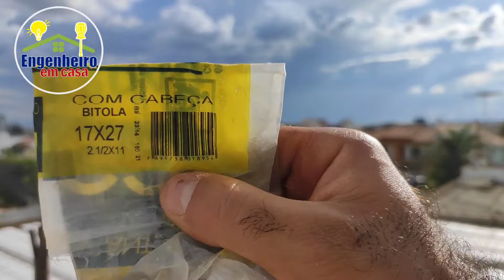Nó de porco na construção civil.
Olá, bem vindo ao Canal!

Essa é uma série de vídeos de Construção, nela vou vídeo você vai aprender as etapas de uma construção.
Essa é a Etapa de utilização de algumas ferramentas básicas e extremamente uteis em obra, usadas do início ao final da obra

Mais um vídeo dessa obra do Zero ao acabamento,

▶ Deixa o seu like, clique no gostei 👍

▶ Após inscrever-se ative a notificação no Sininho e fique por dento da construção Civil de forma correta, eficiente e através de um profissional qualificado.
Muito obrigado
Atenciosamente,

Diogo Souza.

 @Engenheiro em Casa ​